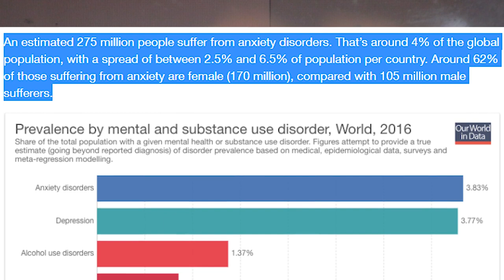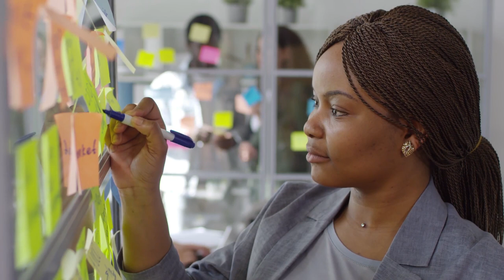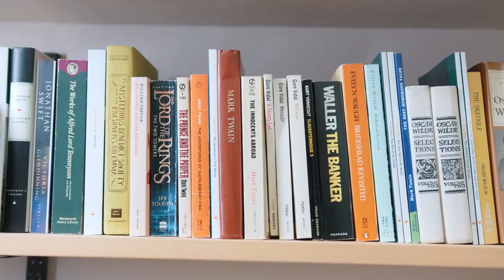15 Signs Anxiety is Deadly to Sigma Females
An anxiety disorder is responsible for almost 80% of those who click off YouTube videos after watching for a bit.
What then is Anxiety? Anxiety is an uncomfortable feeling of nervousness or worrying about something that is happening or might happen in the future. Sigmas are prone to anxiety more than any other introvert because of their psychic powers.